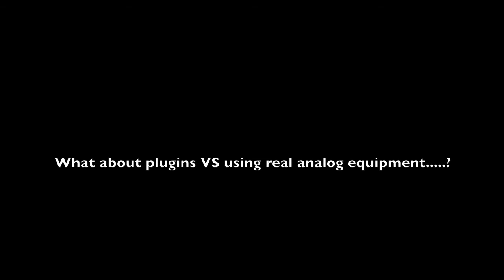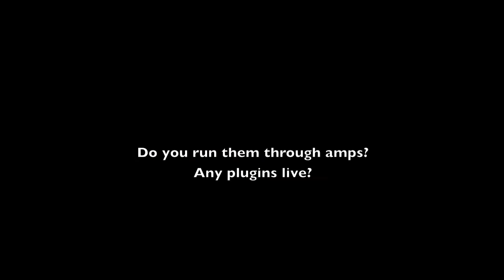Apparat Organ Quartet / Interview / Vega / Cph 2011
Talking to Sighvatur Ómar Kristinsson and Hördur Bragason - 2 of the members of icelandic band, Apparat Organ Quartet. Interview done on cph venue, Vega 24th Sep 2011.

The backtrack, Cargo Frakt, is from Pólýfónía.